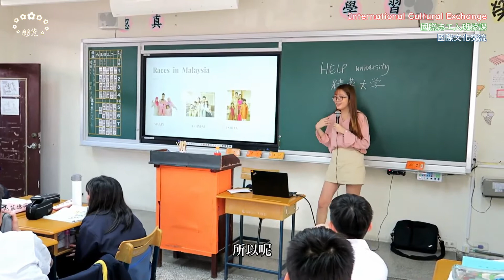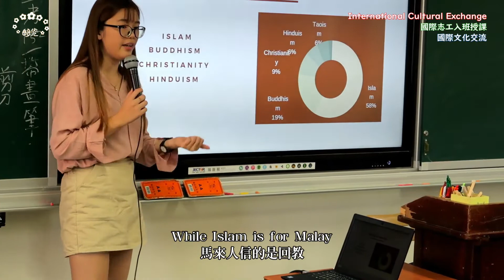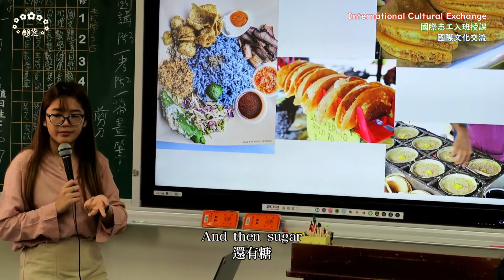【國際文化交流】(2) International Cultural Exchange -國際志工入班授課( Malaysia)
Video provided by Mr. Guo-Jheng Li
Video edited by Ms. Pi-Chun Hsu (Stifen Studio)